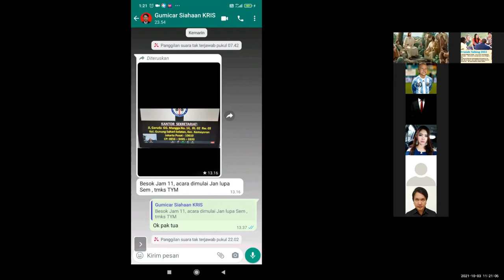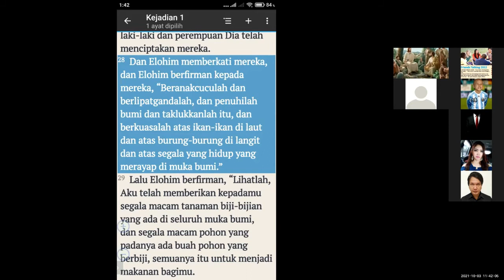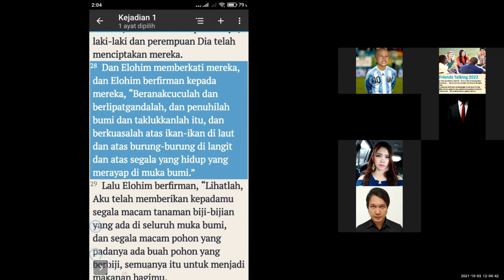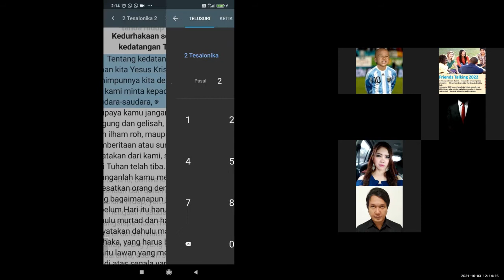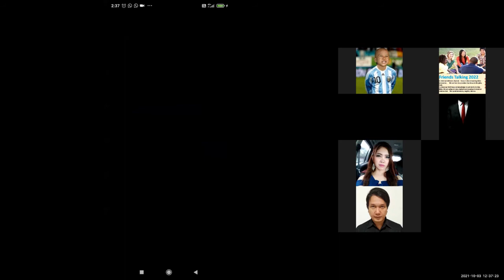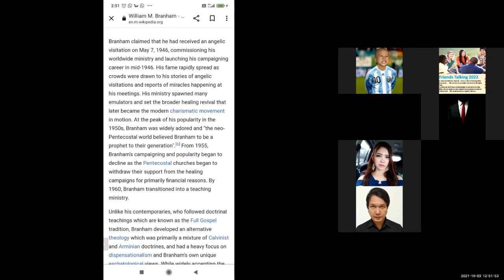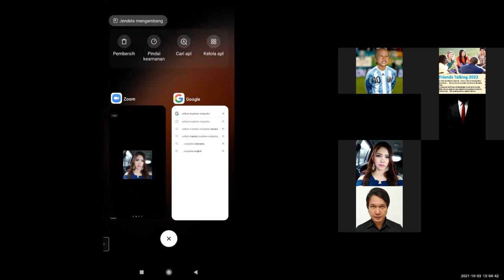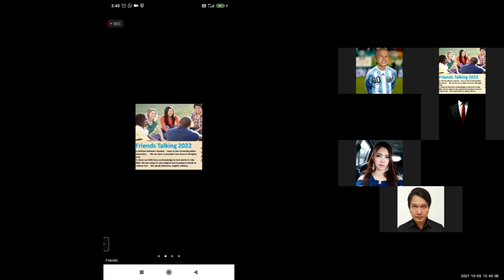PA-030B. Apakah buah terlarang itu adalah sex dengan si Ular ?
Silahkan bergabung  untuk Bertanya, Berdialog, Berdiskusi, Berdebat  dalam platform akal sehat dan empirik, tentang KEBENARAN (term yang Universal Accepted), Masuk di zoom  Friends Talking 2022   klik link ini atau ketikkan  meeting id  dan password berikut:
meeting id 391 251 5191
passcode ft2022
Beware  of  Flood of Information  Vs  Logika, Penalaran,  Penalaran Logis,  Penalaran Logis Alkitab ,   Konsekuensi,  Konsekuensi Logis,  Konsekuensi Logis Alkitab.     Christy de Paree,  Samuel Siahaan ,  Lukas Rikardo , David G Slayer, Daniel , Slackware, David Israel, Friends Talking 2022 dkk